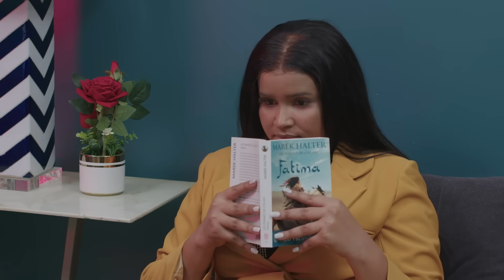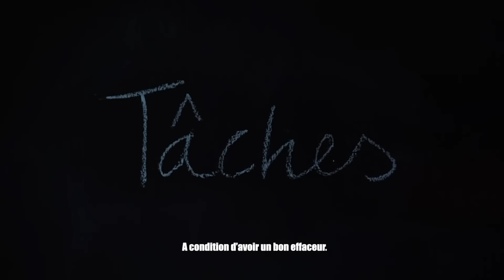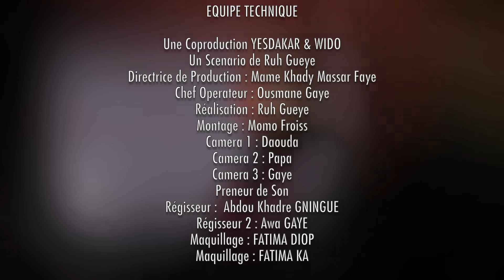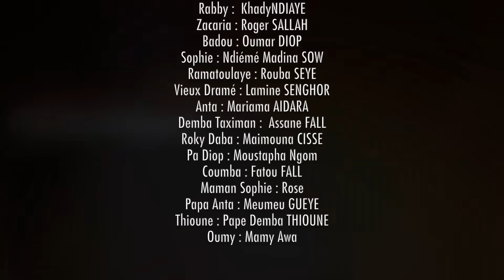Tassal Ma Tak La Episode 45